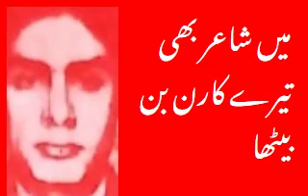میں شاعر بھی تیرے کارن بن بیٹھا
ہجر کی راتیں کتنی سندر ہوتی ہیں
تیری یادیں سینہ تھام کے روتی ہیں
شام سویرے گم سم بیٹھا رہتا ہوں
کتنی یادیں پہلو پہلو ہوتی ہیں
وہ مسکاتی آنکھیں بھول نہ پاوّں میں
یاد سمندر میں دو سیپ کے موتی ہیں
ساون جب بھی آتا ہے تو ایسے میں
بادل بن کر میری آنکھیں روتی ہیں
پیار کی باتیں کیا کیا سوچ پروتی ہیں
میری آنکھیں مجھکو پاگل لگتی ہیں
دل وادی میں بیج لگن کے بوتی ہیں